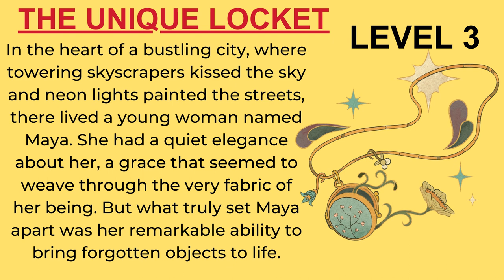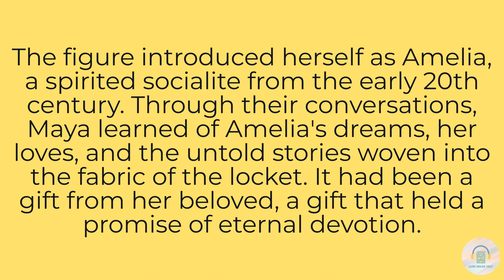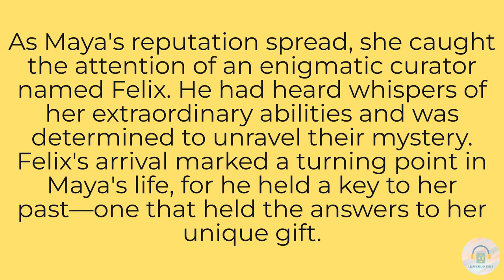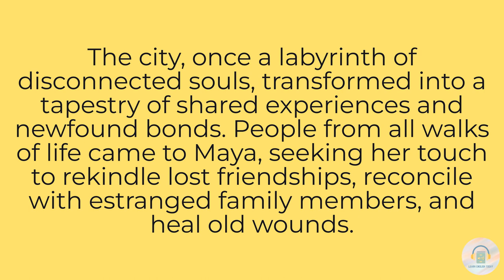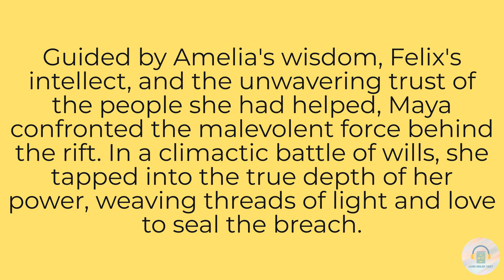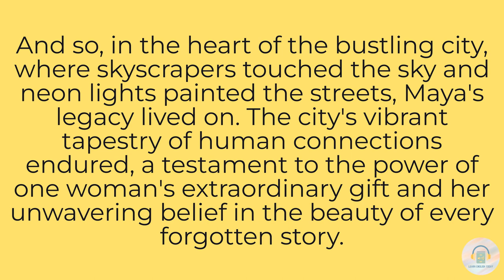Learn English through Story Level 3 💡 | English stories | English listening practice | audio story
The unique locket

In the heart of a bustling city, where towering skyscrapers kissed the sky and neon lights painted the streets, there lived a young woman named Maya. She had a quiet elegance about her, a grace that seemed to weave through the very fabric of her being. But what truly set Maya apart was her remarkable ability to bring forgotten objects to life.